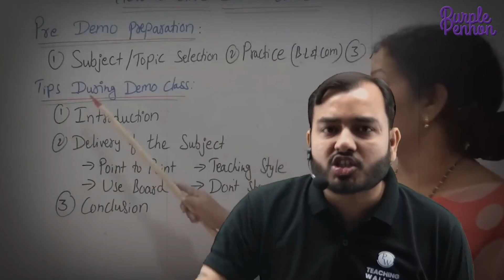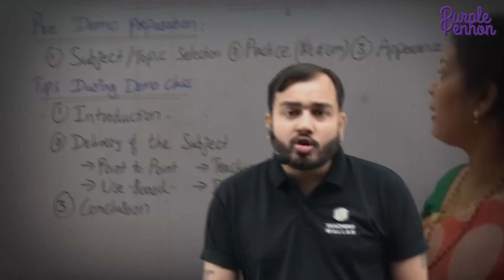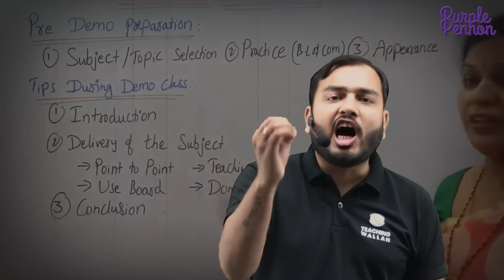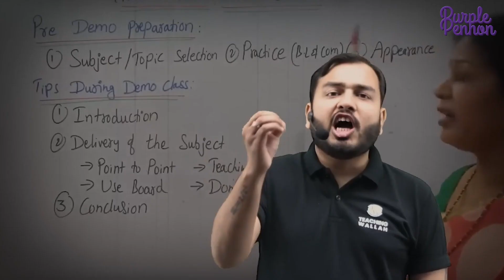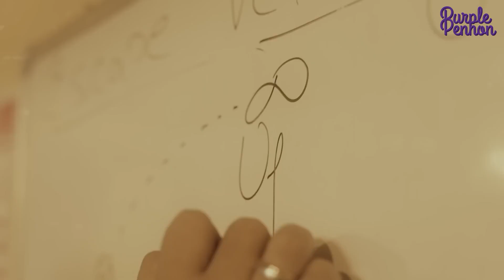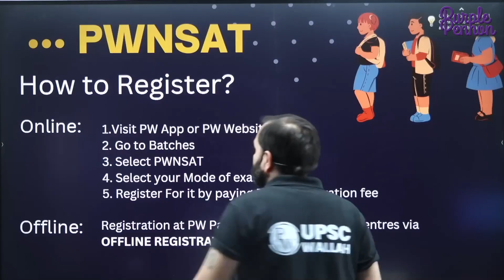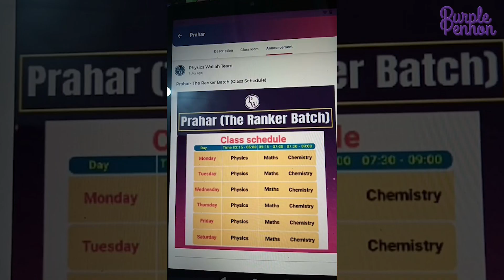Alakh Pandey Success Story | A Unicorn Edtech Startup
Discover the awe-inspiring success story of Alakh Pandey, a renowned educator who has revolutionized education. From humble beginnings to empowering millions of students, witness his journey of determination and passion. Join us on this transformative ride with Alakh Pandey!